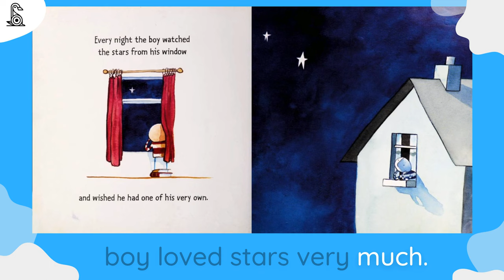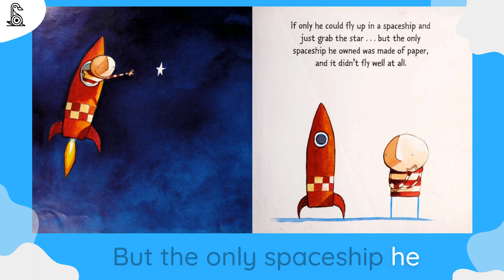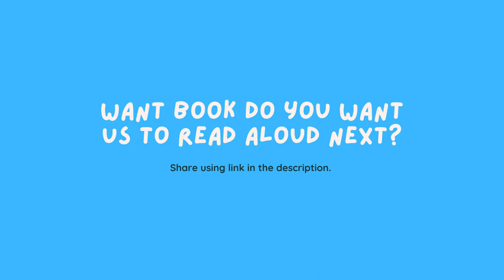How to Catch a Star by Oliver Jeffers | Read Aloud | Books for Kids & Toddlers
How to Catch a Star written by Oliver Jeffers

Join a young boy on a cosmic adventure as he sets out to catch a star in "How to Catch a Star" by Oliver Jeffers! Using his imagination and ingenuity, the boy devises clever ways to reach the star, from climbing tall trees to building a spaceship out of paper. Along the way, he learns valuable lessons about persistence, determination, and the limitless possibilities of the universe. With its beautiful illustrations and whimsical storytelling, this book is a shining star in the world of children's literature. Get ready to be inspired to reach for the stars!

Winkle Star Lullaby Light up Stuffed Animal Toys Soothe Kids Emotions Festival Gift for Toddlers

15% of all donations will go towards the American Library Association